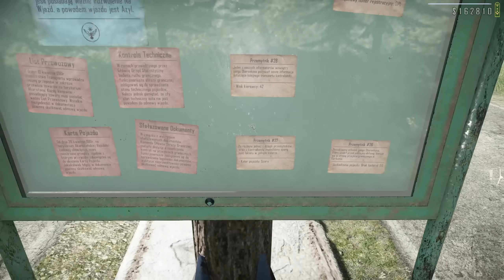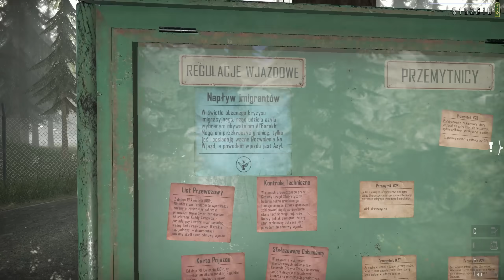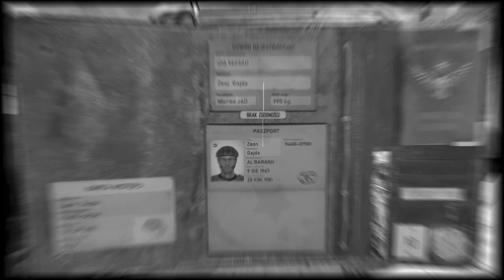❄️KIEDY CIE GONIĄ ALE MASZ NIESKOŃCZONOŚĆ GRANATÓW!? | CONTRABAND POLICE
[❤️]  WSPIERAJĄCY  [❤️]
☣️player☣️                 rebex
Błażej°_°